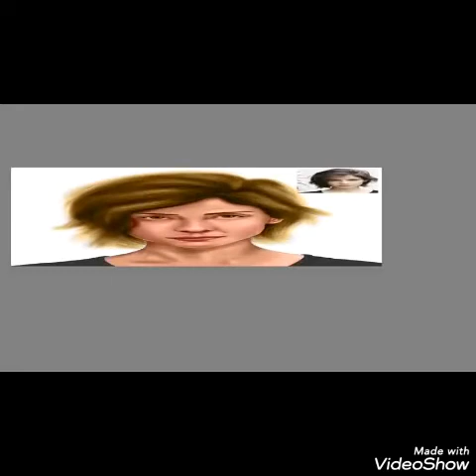Digital Painting on Android | Autodesk SketchBook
I don't provide any sources for edits. ( You have to create your own content. )